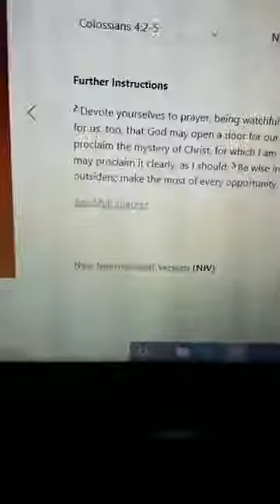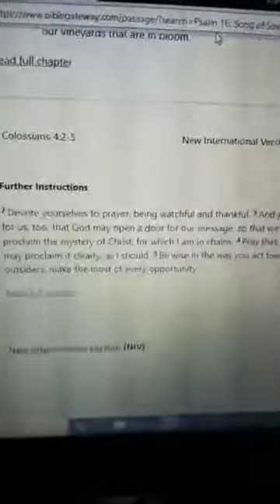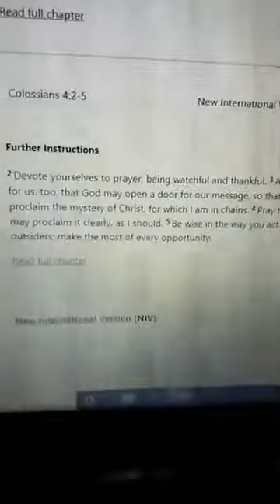Daily devotional Apr 13 2020